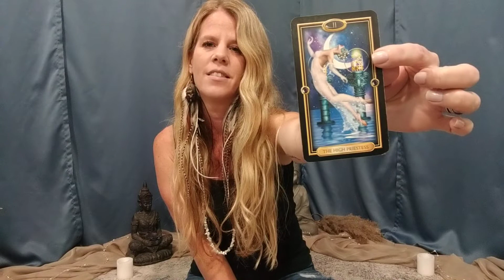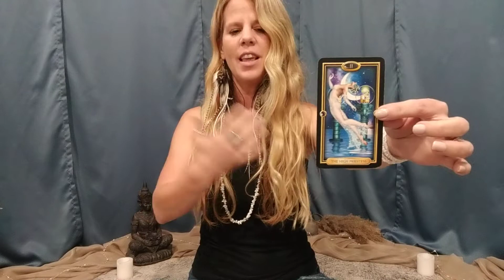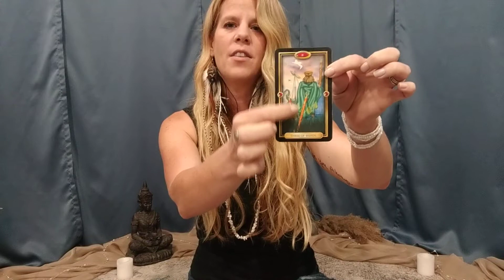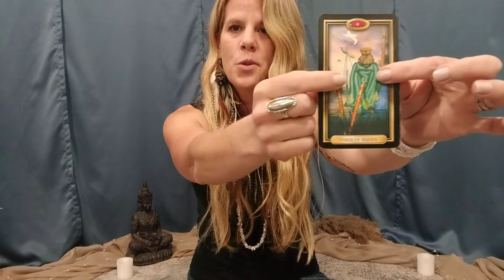Reiki for July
Quick card pull to help balance out the heavy energy and bring in some clarity. 💙💚❤️🤍